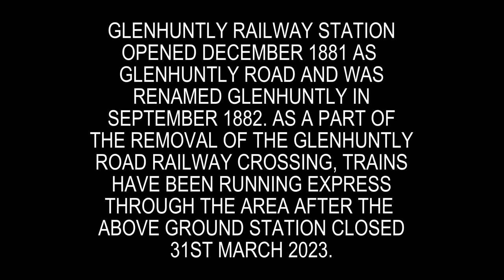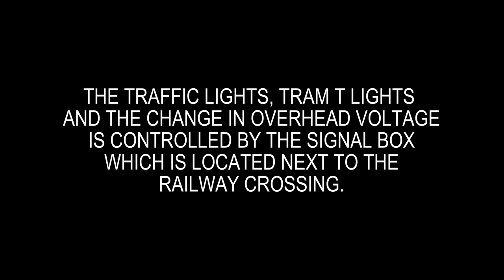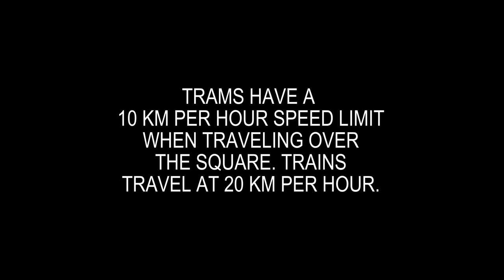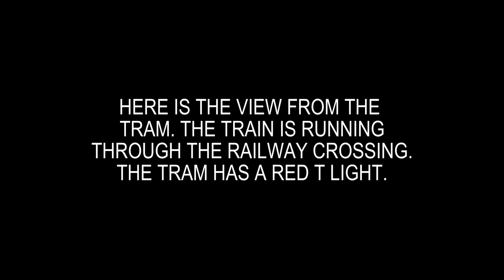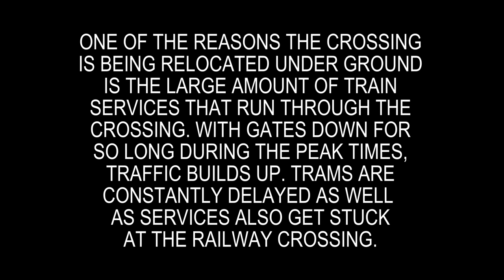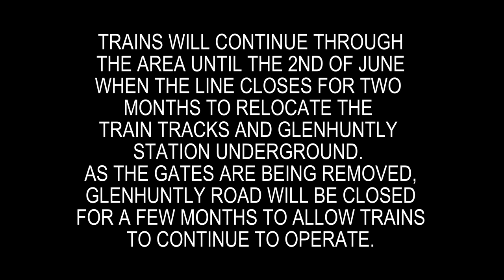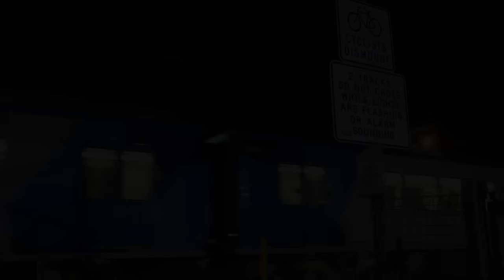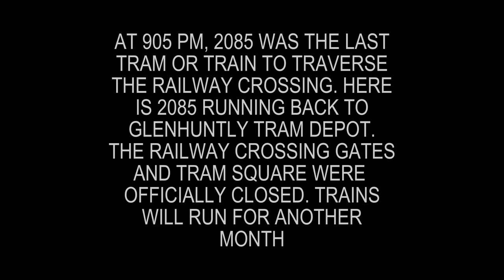CLOSED FOREVER! The Tram Square & Railway Crossing at Glenhuntly Melbourne Australia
This week Schony747 is at the site of The Glenhuntly Railway Station and Glenhuntly Railway Crossing. The crossing is unique as the tram tracks and train tracks cross each other at this location. Located in Melbourne's inner south east, Glenhuntly Station is located on The Frankston Line and the trams tracks that cross the train tracks is Tram Route 67 from Melbourne University to Glenhuntly.

Filmed on the 5th of May, this was the last day of operation for the Glenhuntly Railway Crossing and The Glenhuntly Tram Square. While trains will continue to operate for another month, the tram square and railway crossing are now closed. From the 2nd of June, trains stop while Glenhuntly Railway Station and the tracks are relocated under ground as a part of the Victorian Level Crossing Removal Project.

Sit back and enjoy this piece of railway and tramway history. You might even learn a few things about how tram squares operate.

Filmed 5th May 2023 Glenhuntly Road Railway Crossing
Filmed in 4K Canon XA60 Video Camera

Want to see more on Schony747? Check out these train playlists -